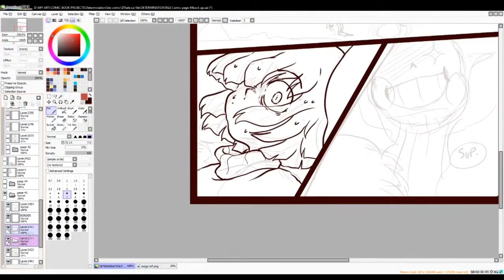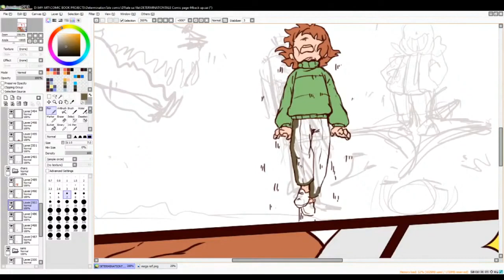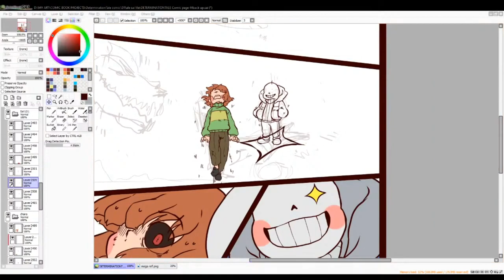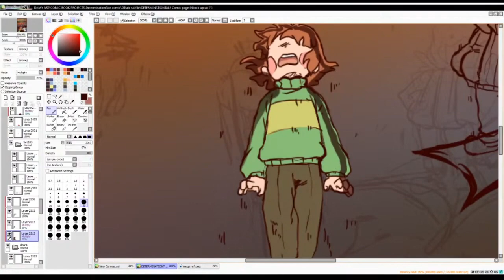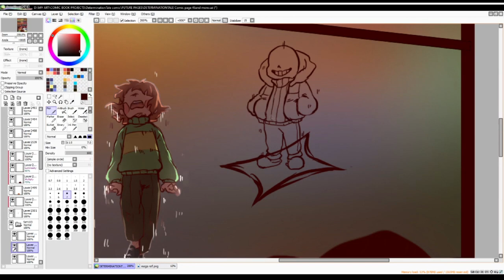DETERMINATIONTALE Comic Page 45!